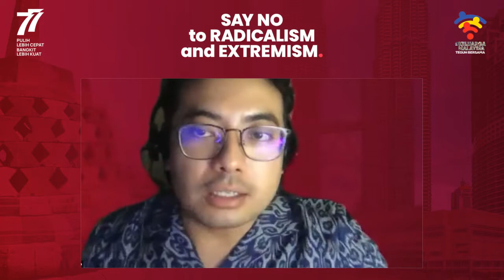[Bro. Aizat] Menggabungkan Politik dengan Agama di Malaysia ?